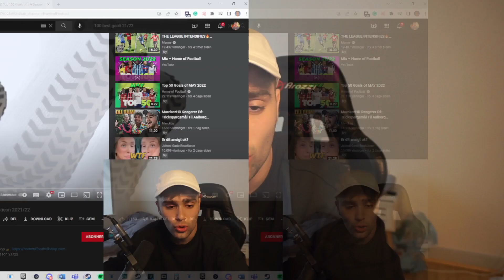DE 100 BEDSTE MÅL I 21/22 SÆSONEN (PART 1)